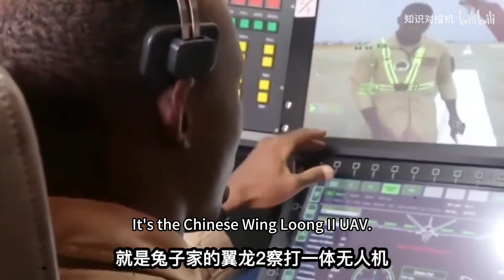翼龙2无人机，在尼日利亚杀疯了，一场战斗干掉100多个反政府武装人员